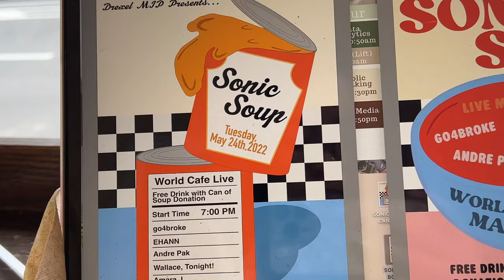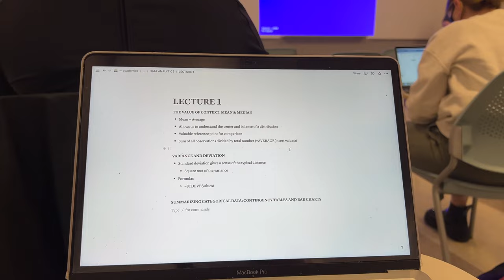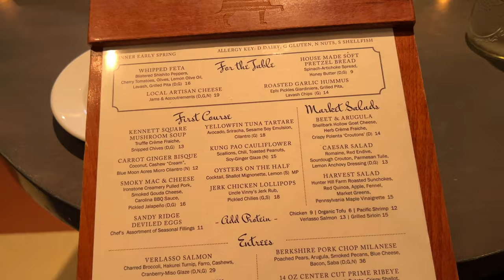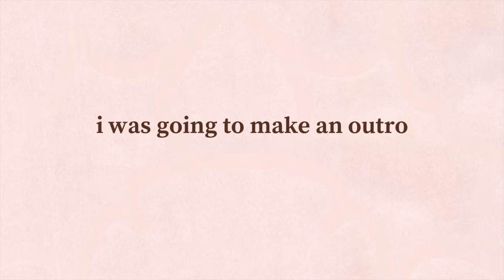week in my life (spring quarter at drexel university) // Ashley Claire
hi besties!

this video has been sitting on my computer for a while and i wasn't gonna upload it but i thought why not. so i hope you enjoy this late little vlog!